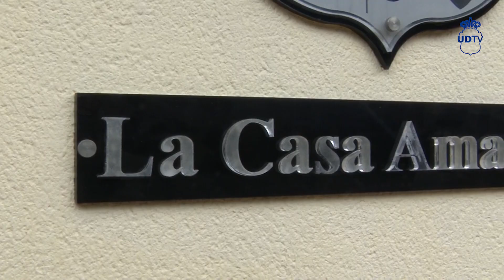Pedri en 'La Casa Amarilla'